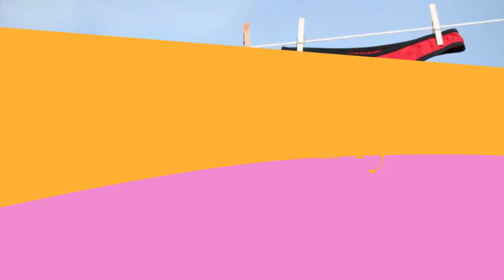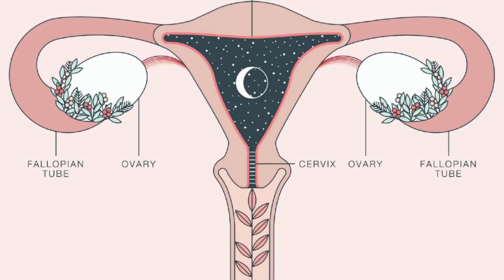The Moment with Dr Joe EP2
A follow up of Episode one here is another educative one and soon we delve into various solutions